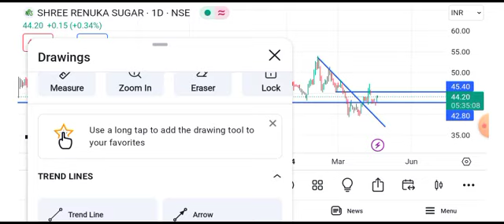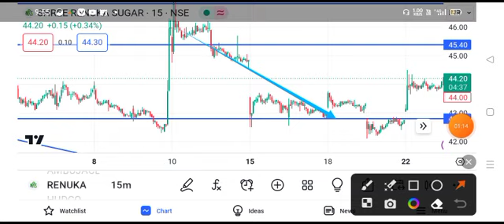shree renuka sugar share latest news || shree renuka sugar share latest news today